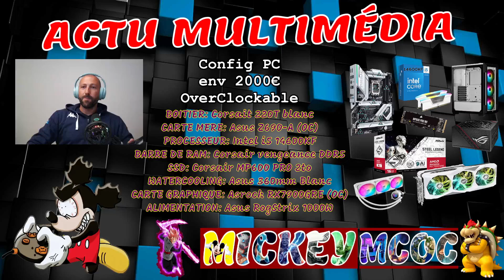ACTU MULTIMÉDIA - PC GAMER Overclockable pour 2000€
Bienvenue et hésitez pas à venir papoter avec nous.

Carte mère
Carte Graphique

                                             MERCIIII A VOUS